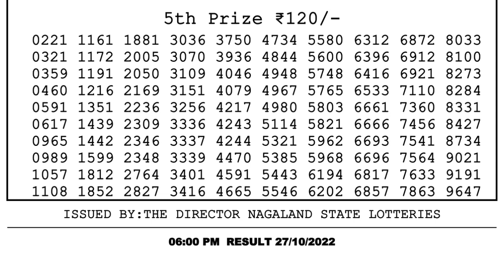🔴 Lottery Sambad Live 06:00pm 27/10/2022 Day Nagaland State Dear Lottery Result Pdf Download